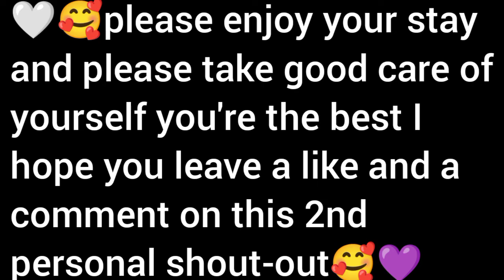🤍🥰wow this is my 2nd shout-out for[@UchuNoko]but for subscribing welcome to my channel🥰💜💖